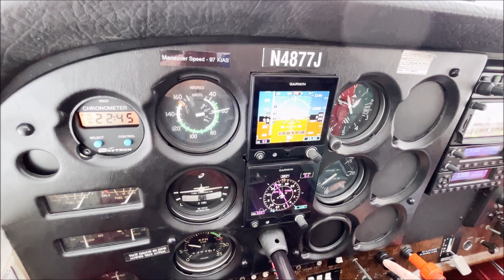Beautiful IFR Flying Between Cloud Layers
What better way to spend my birthday than flying one of our school Cessna 172s above the clouds?

The air was smooth and the views were priceless

Aircraft: N4877J
Route: KFCM-KSTC-KFCM
Date: August 25th, 2022